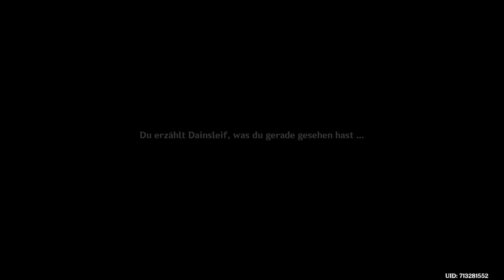So viel Leid in all den Jahren - Lets Play Genshin Impact (Deutsch , German)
Die 451ste Folge zu meinem Lets Play von Genshin Impact, einem kostenlosen aber dennoch sehr süßen Fantasyspiel, in dem man einen Protagonist auswählt und dann das gegenteilige Geschwisterchen sucht, während man anderen hilft und auftauchende Feinde bezwingt, und ich spiele es natürlich auf der PlayStation 4.